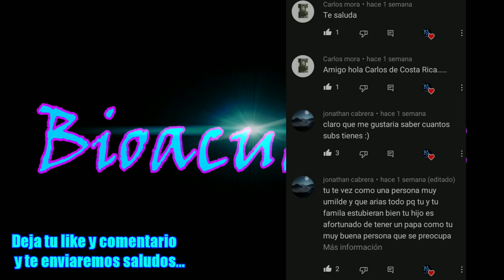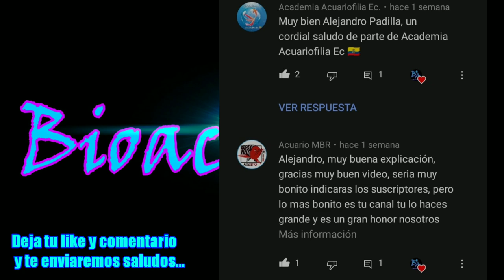Como quitar el sarro de un acuario - Acuario - Bioacuatixz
Hola, ¿estás harto de quitar sarro en tu acuario?, ¿no logras mantenerlo limpio?, te comparto la solución permanente a este problema que tengas en tu acuario, solo recuerda:
Si te gusto la información, deja tu like 👍
Si te sirvió, comparte 🔄
Si tienes más dudas, comenta aquí 💬
¿Quieres un plus en aprender más sobre acuarismo? puedes convertirte en miembro destacado y aprovechar los beneficios que te ofrecemos aquí:

Acuario, acuariofilia, acuarismo, peces de agua dulce, acuario de agua dulce, pecera, como cuidar peces.